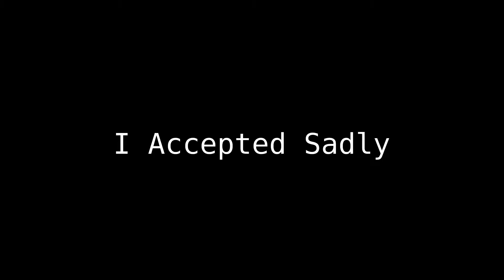office is a bad map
i dont like office